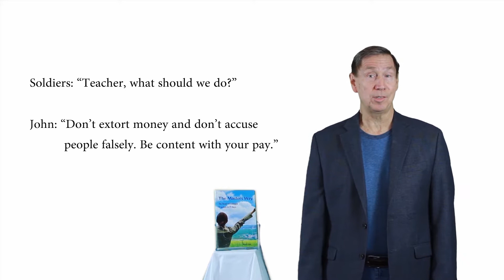Lesson 5 Master's 21 Day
What Shall We Do? From Luke 3 - all relate to money and possesions!